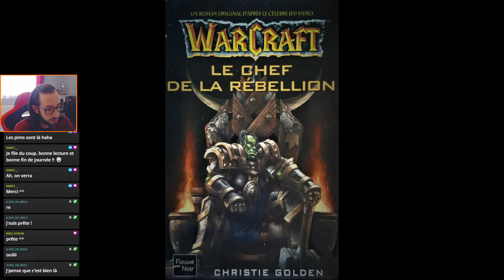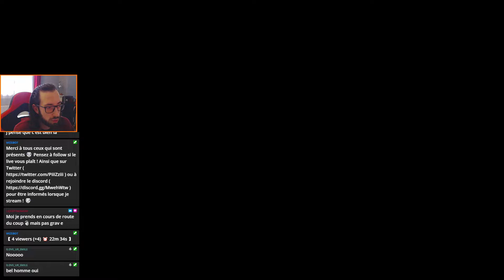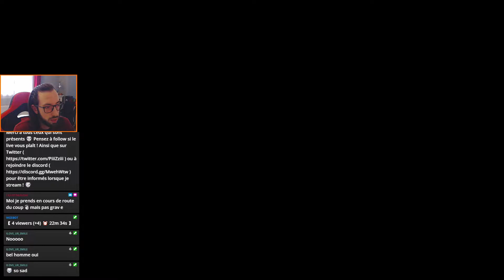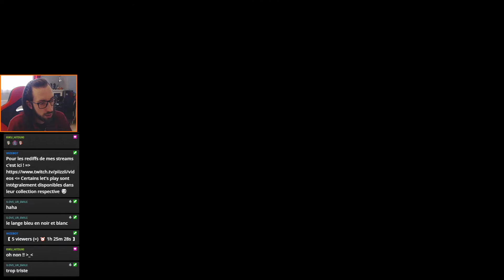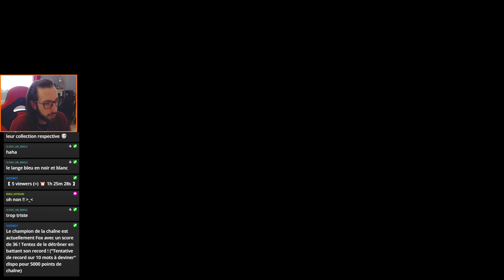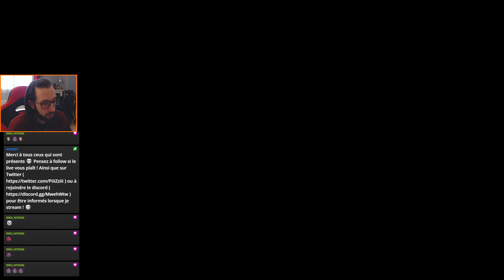Le Chef de la Rébellion - Partie 1 ║ Roman Warcraft raconté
Première partie du roman "Le Chef de la Rébellion" de Christie Golden raconté sous forme de résumé détaillé chapitre par chapitre.